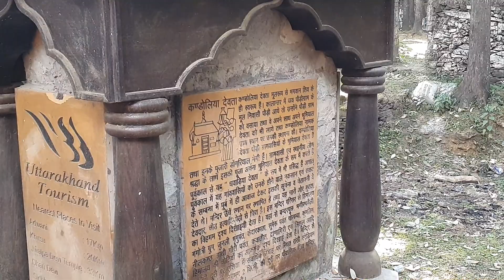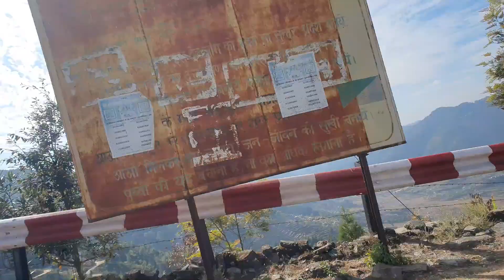श्री कण्डोलिया ठाकुर मंदिर पौड़ी गढ़वाल DevParyag to Pauri